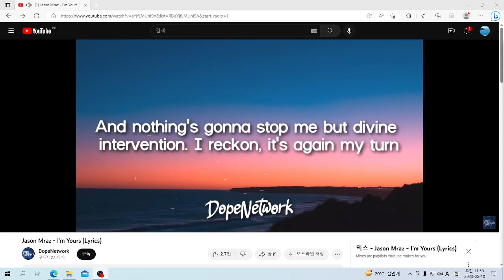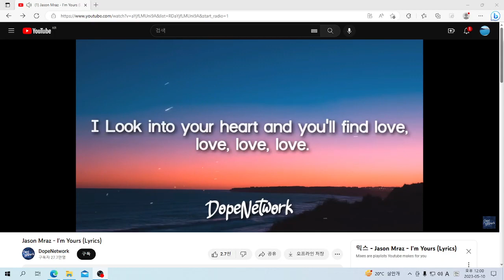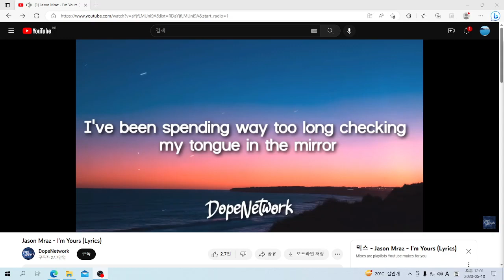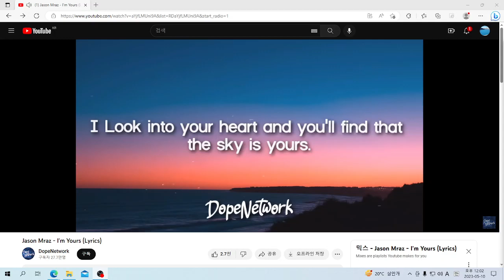U& 영어노래: Jason Mraz - I'm Yours 2